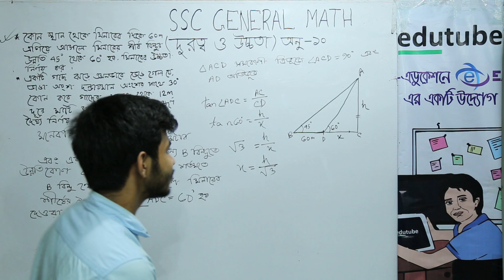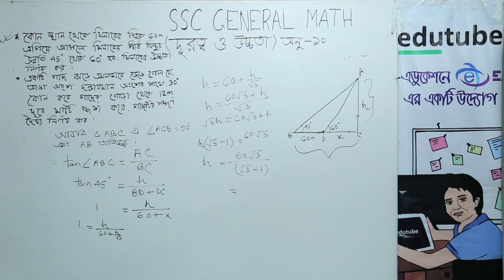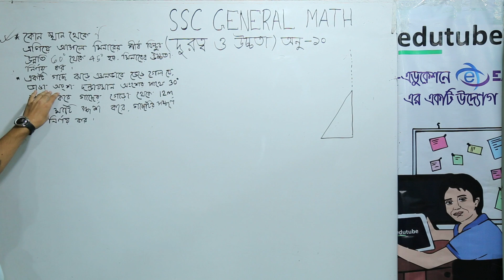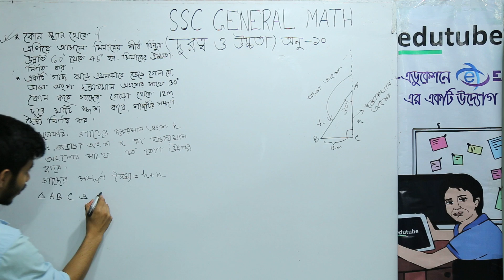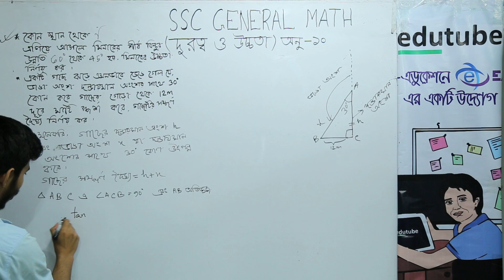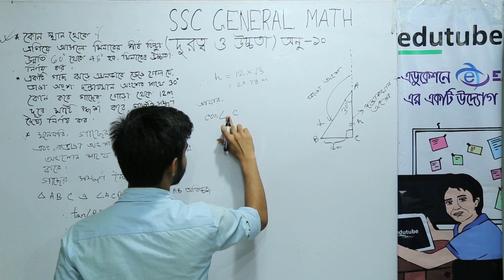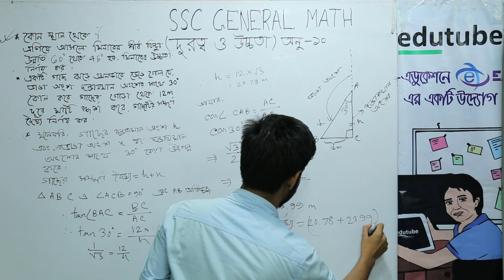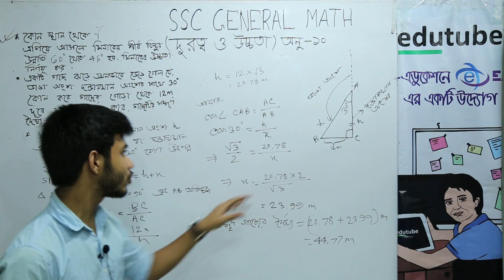SSC General Math,Chapter 10, দুরত্ব ও উচ্চতা , পার্ট ০১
এস এস সি সাধারণ গণিত “দূরত্ব ও উচ্চতা” (অধ্যায় ১০) অধ্যায়ের আলোচনা চলছে শাহরিয়ার সাদিক প্রিয়ম স্যার ( গণিত বিভাগ, ঢাকা বিশ্ববিদ্যালয়) -এর সাথে। আরও অনেক ক্লাস পাওয়া যাবে,  edutubebd.com সাইটের LIVE CLASS সেকশনে। edutubebdনামে সার্চ দিয়ে,ফেসবুক group এ join কর, সব ধরনের আপডেট  পেতে।